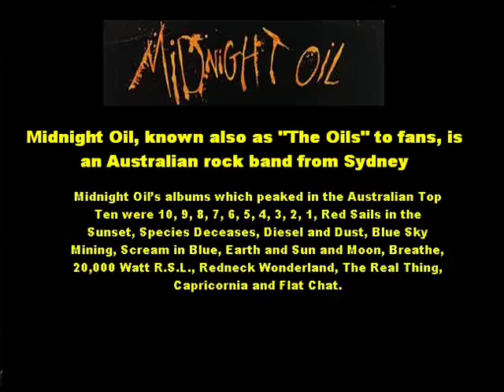Midnight Oil, Beds are Burning(hq sound)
Midnight Oil plays Bed's are Burning.